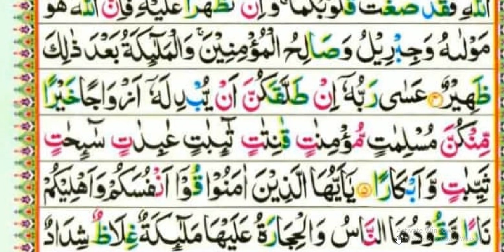surah tahrim key tilewat tajweed kay sath | سورۃآلتحریم مدینہ کی تلاوت تجوید کے ساتھ